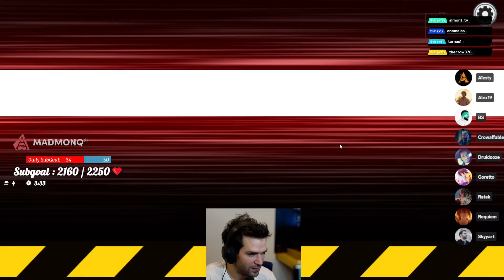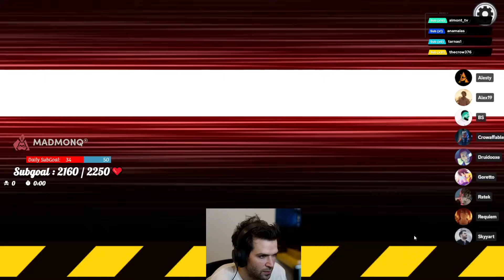🔥 DEUX MONSTRES SONT IMPOSTEURS SUR AMONG US ? (A VOTRE AVIS?)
J'ai été top 1000 de LoL pendant 8 années consécutives (l'équivalent gm today), j'ai stop de grind mais je suis quand même monter master sur 2 comptes avec 68% et 64% winrate duo et solo, decay pour inactivité ♥ Tous les jours des cancres prétendent que j'ai un niveau gold / plat ou peu importe mais c'est la jalousie de league of legends classique. Mon but est de vous aider à progresser sur league of legends si la toxicité et la mauvaise foi d'une partie de la communauté ne vous a pas dégouté ♥